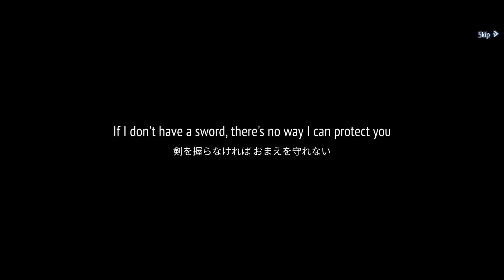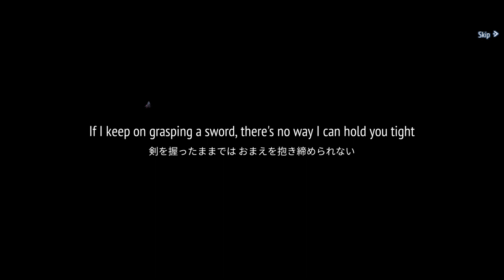BLEACH Mobile 3D - Gameplay Walkthrough Part 1 (Android, iOS Gameplay)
Joint development with KLabGames
The First ever Genuine BLEACH 3D MMORPG Mobile Game